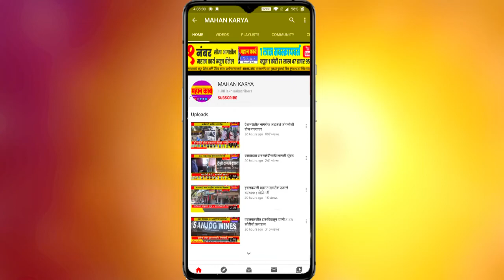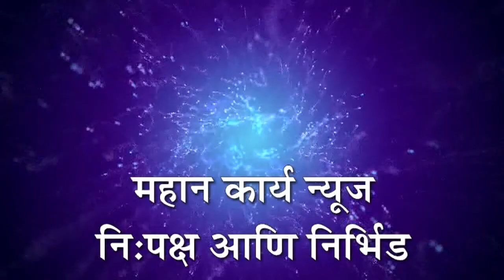माजी सरपंच धनाजीराव जगदाळे यांनी कोव्हिड योद्धांना मदत : फेस हेड मास्क दिले